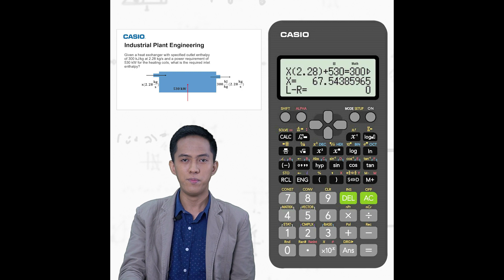Calculator Techniques in Industrial Plant Engineering [Casio fx570 ES Plus 2nd Edition]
Hi! In this video, we are going to learn on how to utilize Casio fx-570 ES Plus 2nd Edition in solving problem in Industrial Plant Engineering, a Mechanical Engineering Subject.

Thank you,   @casiocalculatorsphilippine9550     !